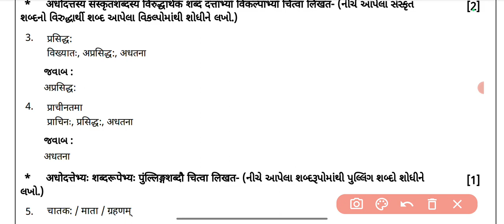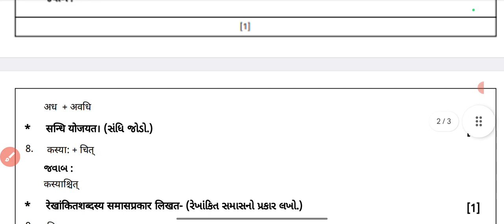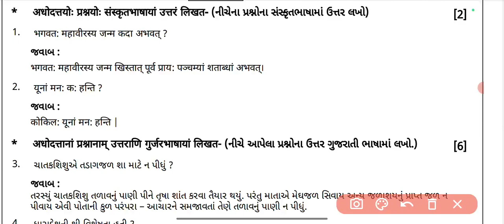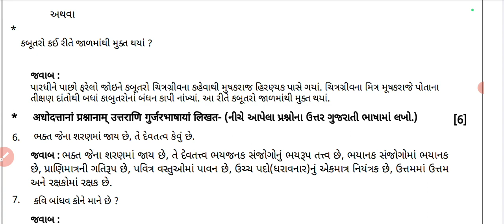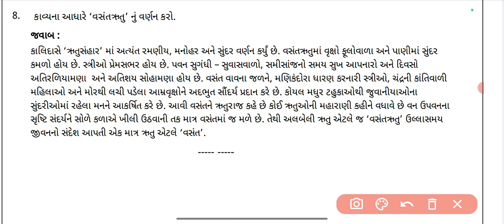std 9 sanskrut paper solution 2023 50 marks/dhoran 9 sanskrut pratham pariksha paper solution 2023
પેપર અને સોલ્યુશન ડાઉનલોડ

🔶ધોરણ 7

🔶ધોરણ 8

🔶Std 9

🔶ધોરણ 10

🔶ધોરણ 7

🔶ધોરણ 8

🔶Std 9

🔶ધોરણ 10